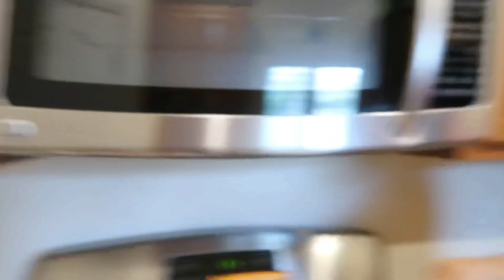TEEN MOM AGAIN FOR 24 HOURS!